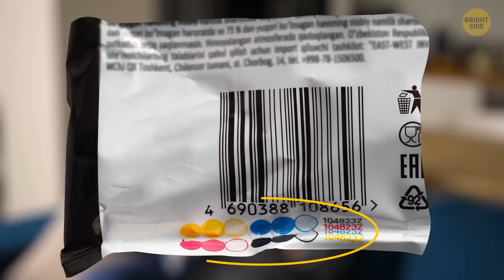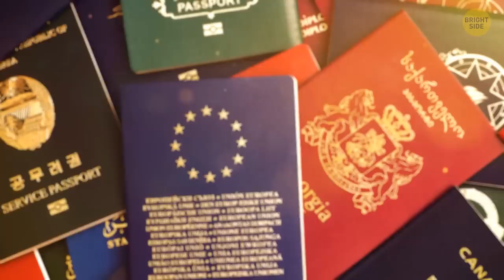If You See a Boot on a Fence, Don't Touch It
You might have once looked up at the sky and seen something unusual, like shoes dangling from a power line. Some people think that they might be a sign of trouble or maybe it's a secret code certain groups of people use. Sometimes you can notice a boot hanging on a fence. No, it's not some kind of weird new fashion statement – there's actually some pretty special symbolism behind it.